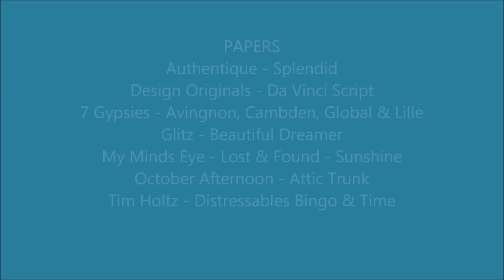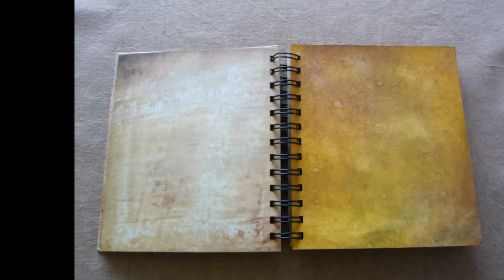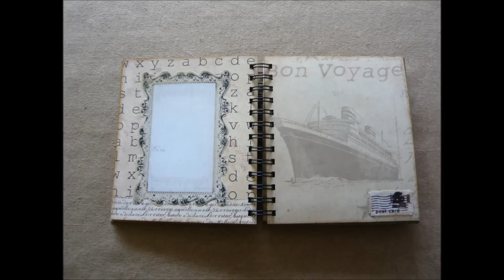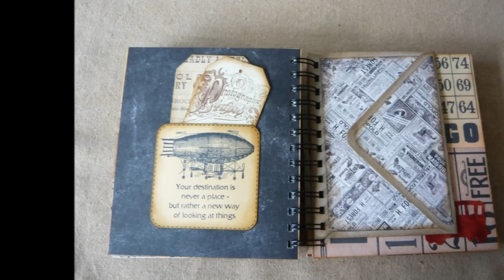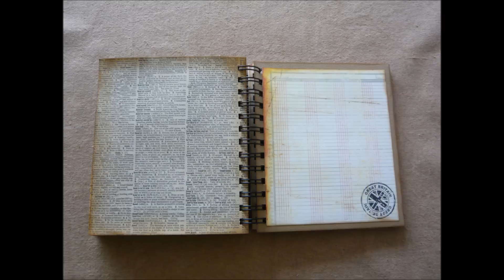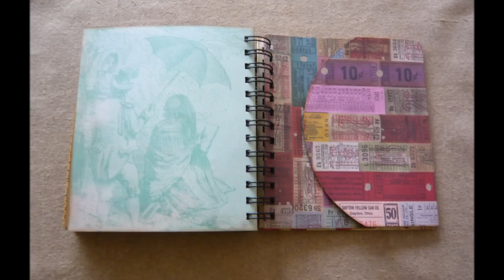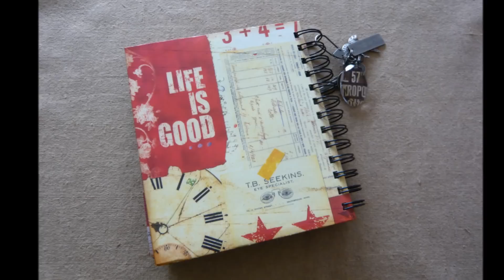My Travel Smash Book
Last year K&Co introduced "The Smash Book". Because I could not get my hands on one I decided to create my own. I'm hooked ever since my first Smash book.

This one I created for our holiday this year... it will be so much fun to fill it.